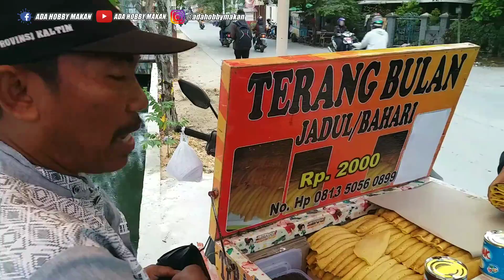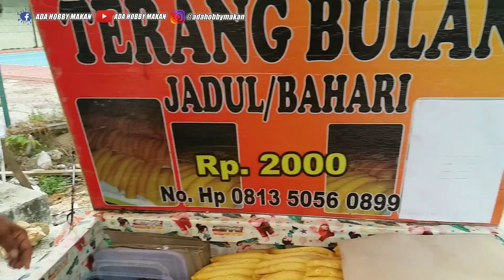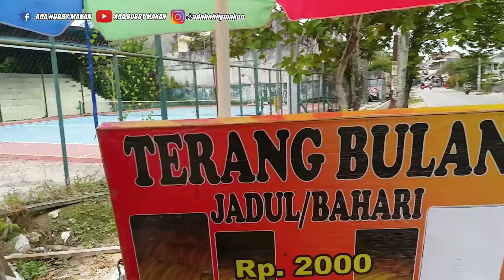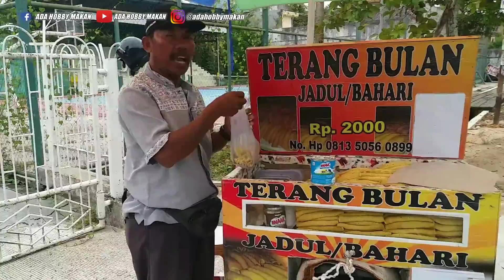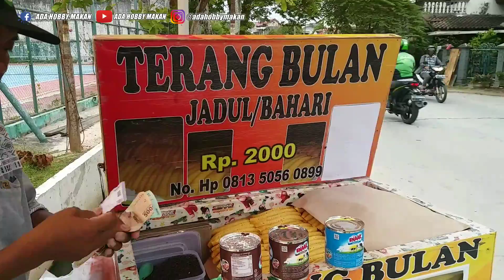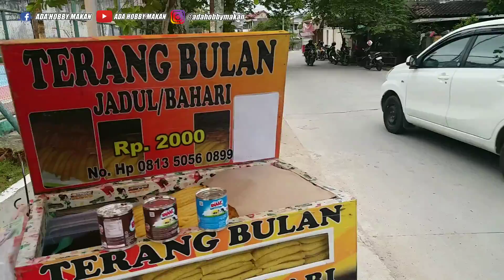CUMA MODAL TEPUNG! JUALAN 6 JAM OMSETNYA JUTAAN! YG BELI ANTRI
Hi Guys Salam Sejahtera bagi kita semua semoga kalian yang menonton video ini bisa terhibur ya..

TERANG BULAN JADUL
JL. LAI (VOORVO) SAMPING LAPANGAN TENIS
SAMARINDA - KALTIM - INDONESIA
BUKA : 07:00 sd 13:00 SETIAP HARI
HARGA : 2K

TRIMKASIH BYK BUAT SAHABAT MAKAN SEMUA YG SUDAH BERKONTRIBUSI DALAM MEMBANGUN KONTEN INI... SEMOGA KALIAN SEMUA SEHAT N SUKSES SELALU YA...

Jangan lupa juga folow :
Terimakasih banyak bagi kalian yang sudah menonton video Ada Hobby Makan, Semoga Tayangan ini bisa menghibur dan menjadi refrensi kuliner bagi kalian semua ya.. Jangan Lupa guys Subscribe Channel ADA HOBBY MAKAN..